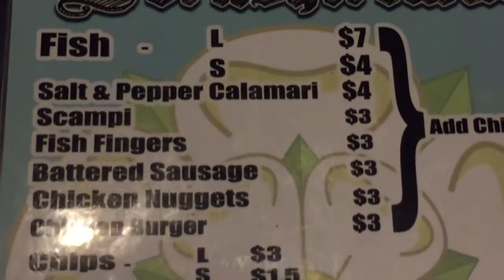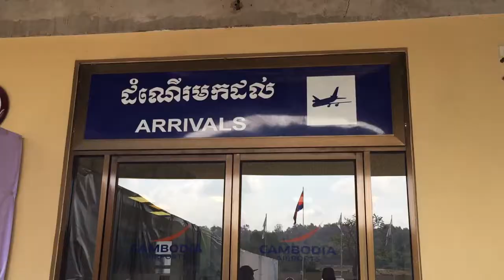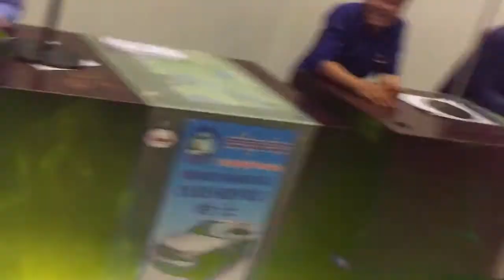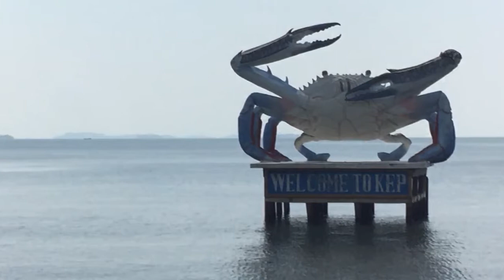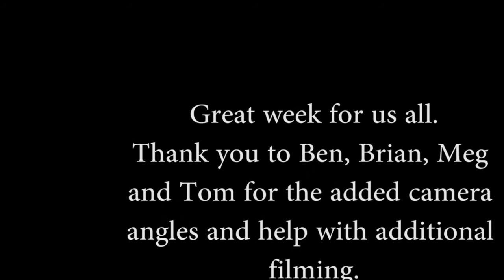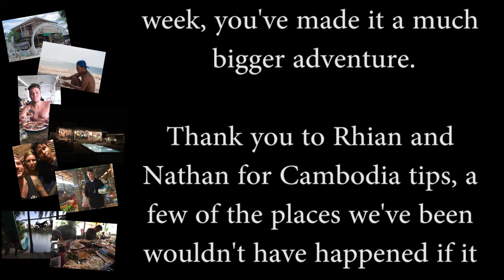#10 Shouldn't have to, but we do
An action packed weekend that our bodies are paying for now! The arrival of Anton kicked us in to shape after having a 2 week beach holiday in Otres. We saw Brian's first day behind the bar and then we ventured from Done Right to Arcadia in Kampot where we sent as many flips as we could!! Now we are back in Phnom Penh for a few days, next weeks video we will be making our way to Siem Reap, spending Christmas there and then the week after, me and Nathan will part ways for our Australia adventure.